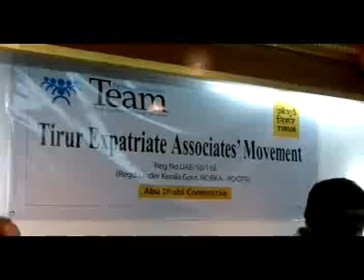TIRUR TEAM UAE ABH GB-Songs Clip.3gp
Clip of Team tirur Abudhabi mehfil.